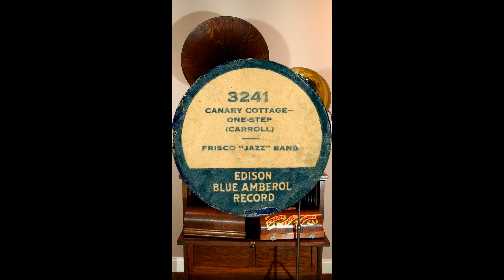Very early Jazz, Frisco "Jass" Band, "Canary Cottage", Edison Blue Amberol cylinder record #3241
From May of 1917